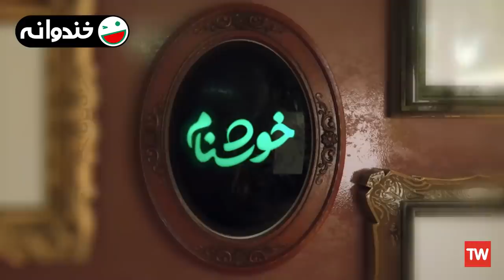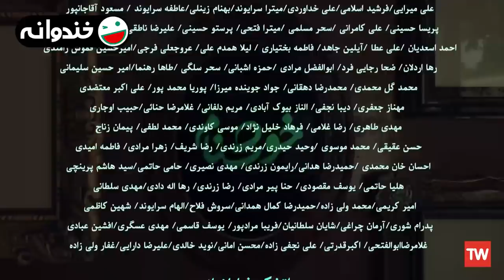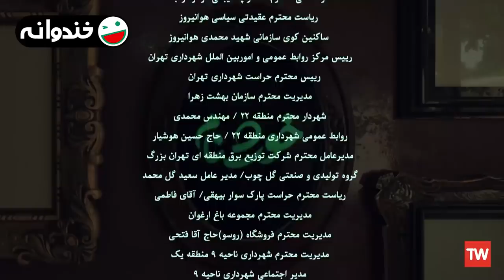سریال کمدی و جدید خوشنام 🤣 ویژه رمضان 1401 با بازی حمید لولایی 🤩 قسمت 31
قسمت سی و یکم سریال خوشنام 😃 جدیدترین سریال کمدی ایرانی
خوشنام یه سریال کمدی باحاله نوشته محسن کیایی که خودش از بانمک‌ترین های سینماست! 😉
با کلی بازیگر و کمدین درجه یک: حمید لولایی، هومن حاجی عبداللهی، عباس جمشیدی فر، شهره لرستانی، فریده سپاه منصور، سحر ولدبیگی، امیر کربلایی زاده، امیر غفارمنش، خسرو احمدی، مهرداد ضیایی، ساناز سماواتی، محمدرضا داوود نژاد و ... 😎😎

درباره سریال خوشنام 👇
از مکافات عمل غافل مشو، گندم از گندم بروید جو ز جو.
مرز بین اخلاق و بی‌اخلاقی در واقع بسیار باریک است، خیلی از آدم‌ها به راحتی می‌لغزند و حالا داستان قصه ما روایت زندگی فردی است که گذشته‌ای مملو از شرارت داشته و حالا تصمیم دارد این گذشته را جبران کند و به این قصه جدی موقعیت‌هایی کمدی و شیرین اضافه کنید که منجر به جذاب‌تر شدن اثر شده است.

1401 محصول سال

عوامل سریال خوشنام 👇😃

بازیگران:
حمید لولایی
شهره لرستانی
فریده سپاه منصور
سحر ولدبیگی
امیر کربلایی زاده
امیر غفارمنش
نیلوفر رجایی‌فر
رابعه مدنی
خسرو احمدی
اکبر سنگی
مهرداد ضیایی
ساناز سماواتی
مریم سرمدی
محمدرضا داوود نژاد
کریم قربانی
الهه جعفری
سیامک ادیب
سلمان خطی
فرزاد حاتمیان
سید رضا حسینی
پروین ملکی
مهری آل آقا
دلارام ترکی

نویسندگان:
محسن کیایی
 علی کوچکی

 بازنویسی:
 فهیمه سلیمانی

About Khoshnam 👇😃
The line between morality and immorality is actually very narrow, many people slip easily, and now our story is the story of a person who had a past full of evil and now decides to make up for it...

Cast:
Hamid Lolayi
Hooman Haji Abdollahi
Abbas Jamshidifar
Shohreh Lorestani
Farideh Sepah Mansour
Sahar Valadbeigi
Amir Karbalaeizadeh
Amir Ghaffarmanesh
Niloofar Rajaeefar
Rabe'e Madani
Khosro Ahmadi
Akbar Sangi
Mehrdad Ziaei
Sanaz Samavati
Maryam Sarmadi
Mohammad Reza Davoodnejad
Karim Ghorbani
Elaheh Jafari
Siamak Adib
Salman Khati
Farzad Hatamian
Seyed Reza Hosseini
Parvin Maleki
Mehri Al Agha
Delaram Torki

Director:
Alireza Najafzadeh